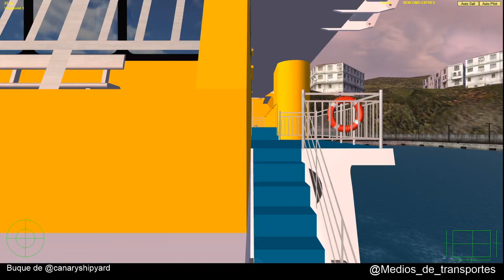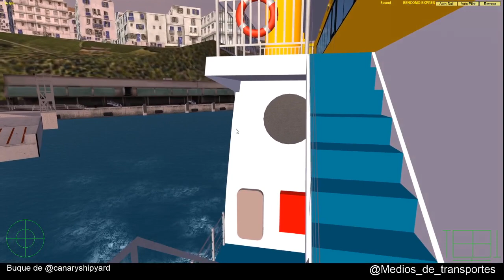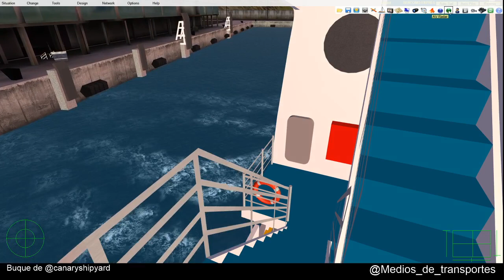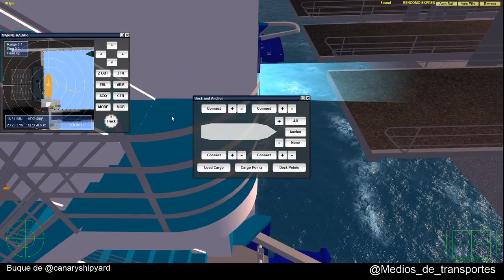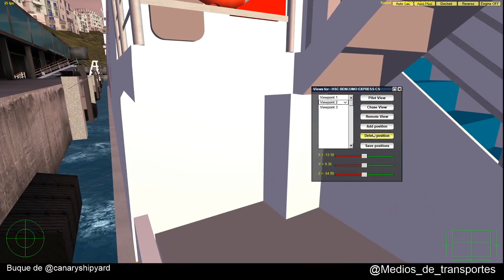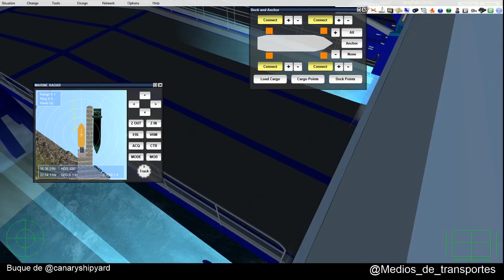VSF directo Bencomo Express Santa María Achined Santa María